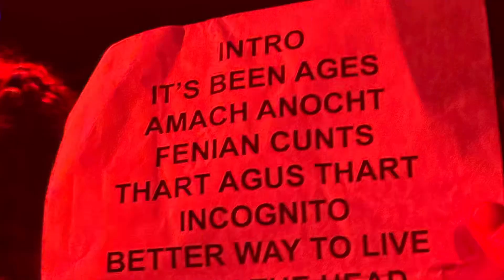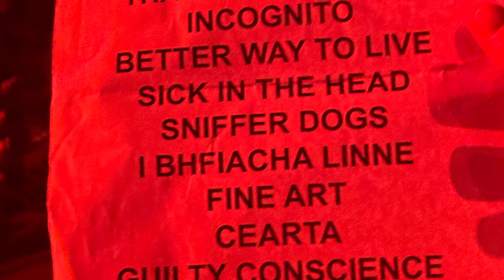Kneecap in LA - Echoplex 2024 Fine Art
What a night with the lads from ireland kneecap cearta fineart sickinthehead echoplex darkisknite hiphop @KNEECAP32